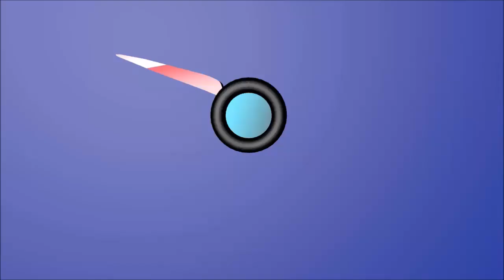Letsplay Half-Life Part 9 (Blind):Looking For Switches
I need to find switches to kill that monster.

Intro and Outro made by Akris